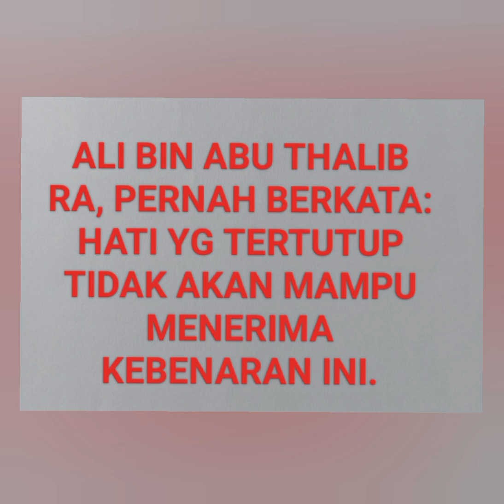tujuan tasawuf adalah melihat Allah.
perbedaan pandangan diantara beberapa ulama dalam masalah melihat Allah.